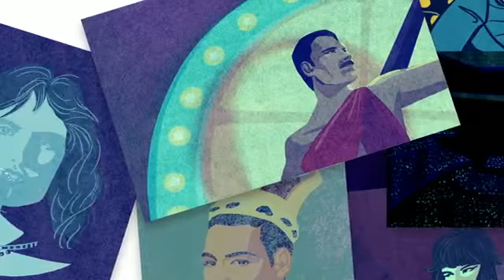Freddie Mercury Google Doodle Video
And Watch My Other Videos About Some Cool Things More Comming Soon NOTE: THIS VIDEO WAS UPLOADED I THINK 5 MINS AGO WHEN THIS DOODLE CAME SO THIS ONE IS THE LATEST :-)